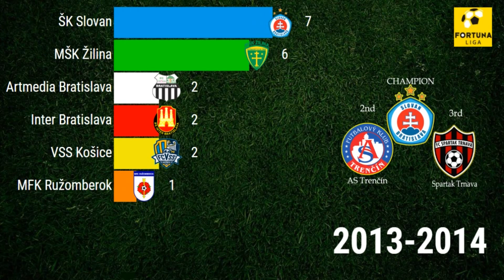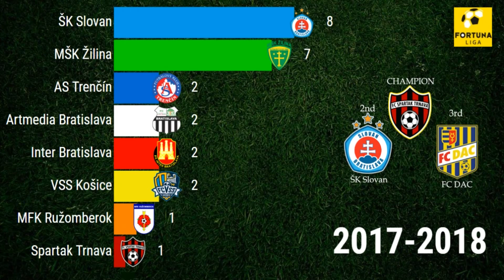SLOVAKIA ⚽ Super Liga ◈ 1994-2019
The Slovak Super Liga is the top level football league in Slovakia. It was formed in 1993 following the dissolution of Czechoslovakia.

The record for most titles is nine, held by Slovan Bratislava.